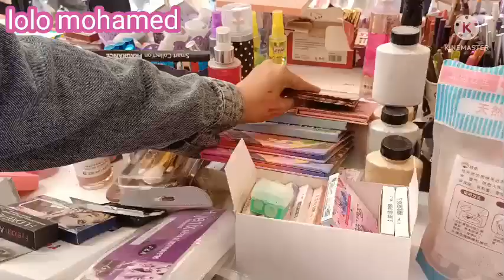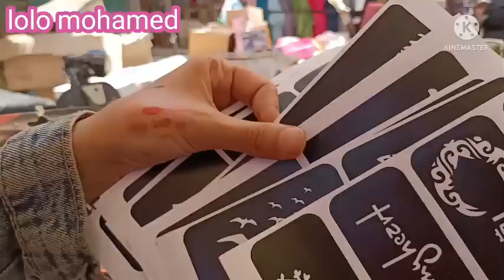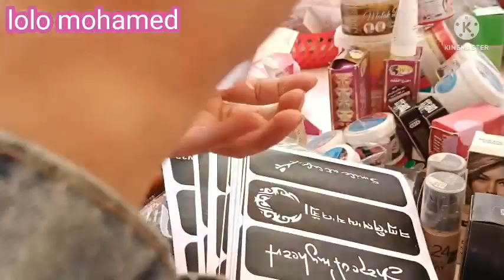اكتشفت ارخص ميك اب💄 وكل الماركات العالميه💥 عند الاستاذ محمود👈 في سوق الثلاثاء